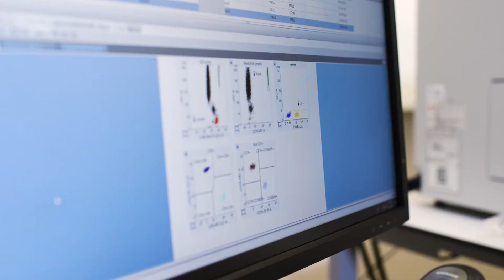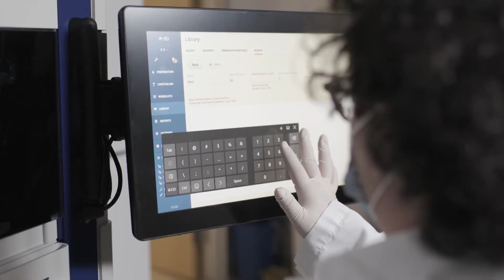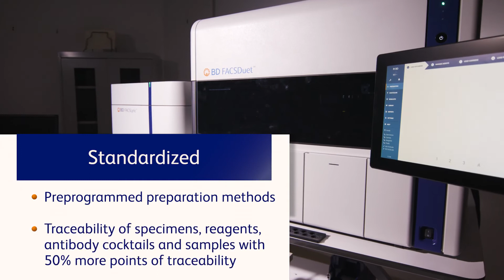What does standardization mean to you?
Discover the difference of the BD FACSLyric™ Flow Cytometer integrated with the BD FACSDuet™ Sample Preparation System